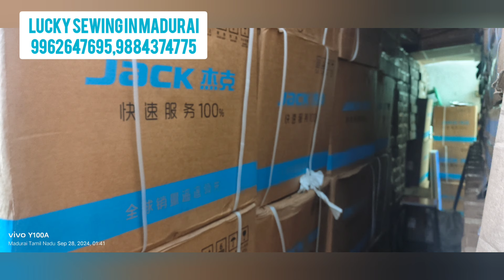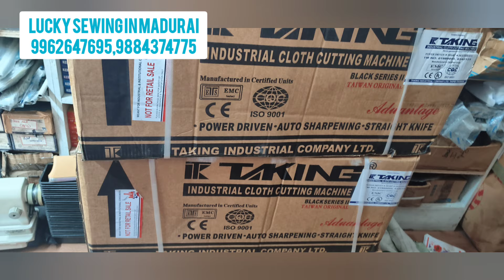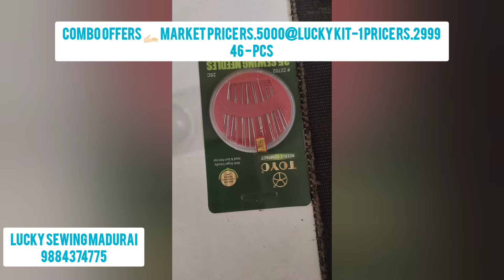Jack Machine மிகக் குறைந்த விலையில் மதுரையில் எங்கு வாங்கலாம்?ஜாக்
✨SHOP DETAILS ✨
NO:58, SOUTH MARRET STREET
MADURAI -625001